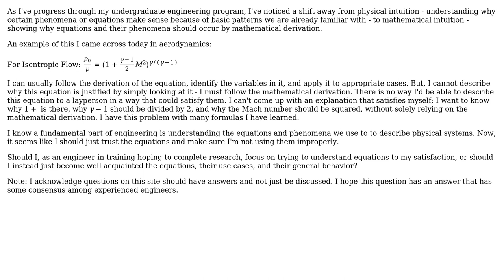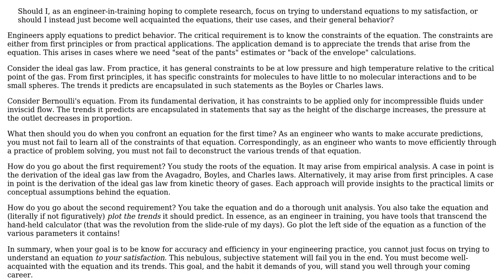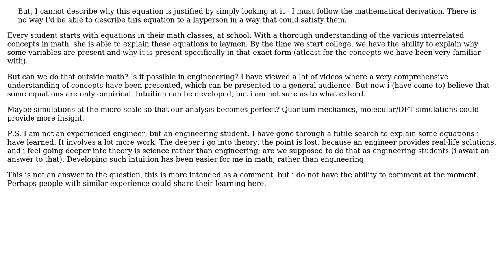Engineering: Should Engineers Understand Equations without Relying on Derivations? (4 Solutions!!)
Engineering: Should Engineers Understand Equations without Relying on Derivations?

With thanks & praise to God, and with thanks to the many people who have made this project possible! | Content (except music & images) licensed under CC BY-SA | Music | Images & others | With thanks to user user109474 user Paul user niels nielsen user Jeffrey J Weimer user display jfmrfv and the Stack Exchange Network Trademarks are property of their respective owners. You are responsible for your own actions.